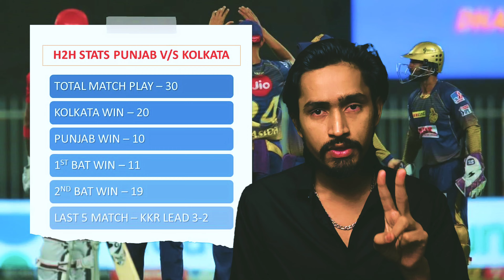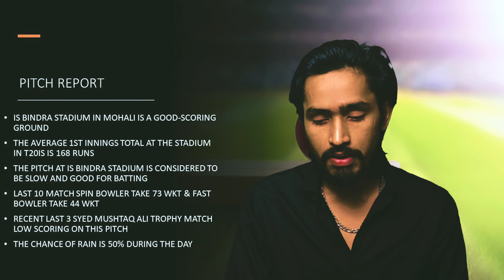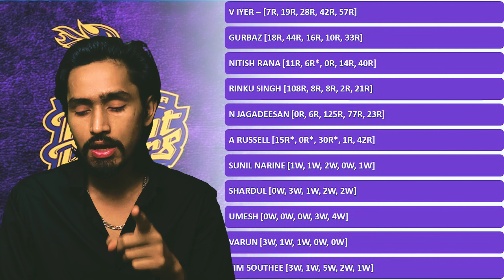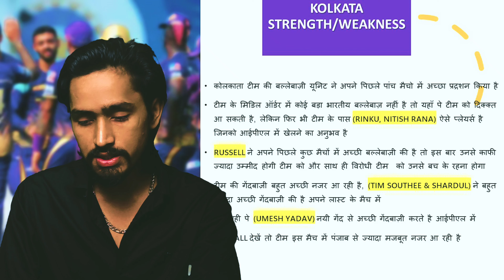TATA IPL 2023 : PUNJAB KINGS V/S KOLKATA KNIGHT RIDERS MATCH PREVIEW | H2H STATS, VENUE